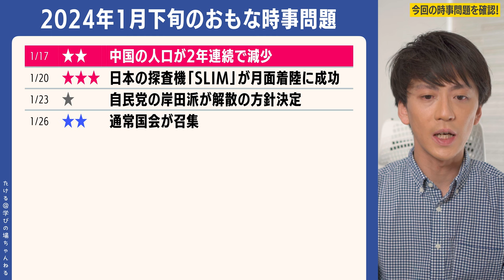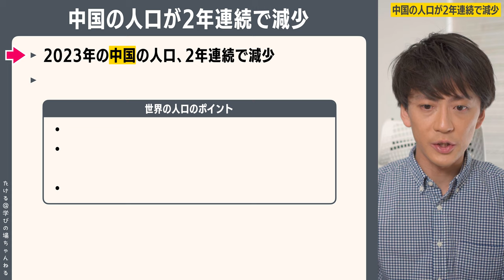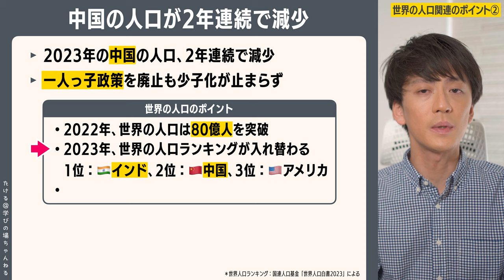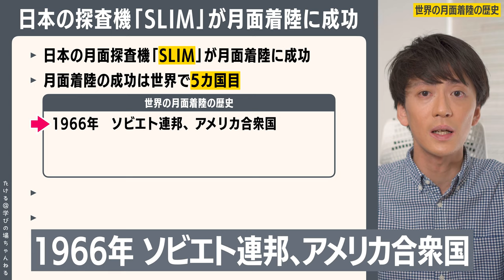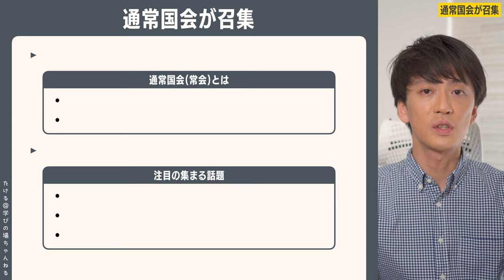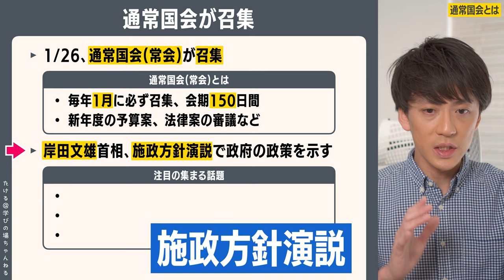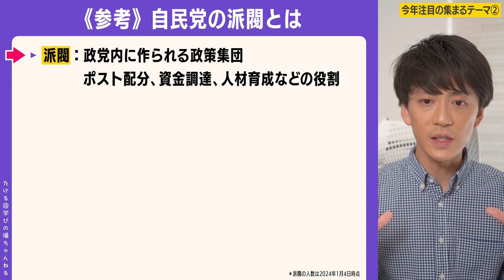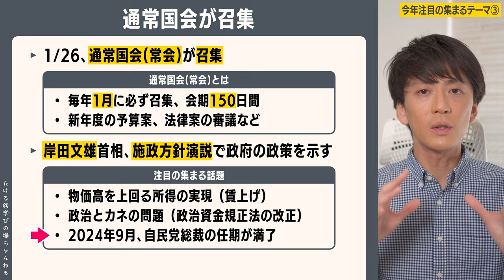【2024年1月下旬】半月の時事問題をまとめ＆解説！【中学生・高校生から就活・社会人まで】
◆今回紹介したおもな重要用語
中国の人口 / 一人っ子政策 / 少子化 / 高齢化 / 世界人口80億人超 / 人口ランキング（インド、中国、アメリカ） ▼ SLIM / ピンポイント着陸 / SORA-Q(ソラキュー) / H3ロケット ▼ 通常国会(常会) / 召集 / 毎年1月召集・会期150日間 / 予算 / 岸田文雄首相 / 施政方針演説 / 物価高を上回る所得の実現 / 円安 / ロシアによるウクライナ侵攻 ▼ 自民党(自由民主党) / 派閥 / 政治資金規正法 / 総裁 / 衆議院の解散

00:00 はじめに
00:49 中国の人口が2年連続減少
03:36 月探査機SLIM
05:58 通常国会召集
08:17 自民党の派閥の問題
10:19 さいごに

✅時事問題の動画リスト
2023年の時事問題リスト

＝＝＝以下いつもの＝＝＝

✏️定期テスト対策をしたい人へ
先生によりどのくらい細かく出題するかが大きく異なります。動画で表示している「おもなできごと」の一覧表を中心に勉強してみてください！ただの暗記ではなく、言葉の意味や背景知識を知っていると覚えやすくなったりするので、動画を見ながら知識を深めてみてください！

✏️受験勉強をしたい人へ
中学受験、高校受験、大学受験…どの対策にも使えます。入試では出来事自体よりも、背景知識・関連する知識が多く問われる傾向にあります（例えば選挙があった年は選挙関連の出題が増えるなど）。動画で背景知識を確認したのち、問題集などで関連する単元をぜひ勉強してみてください！

DOVA-SYNDROME
@khaim さんの楽曲を使わせてもらっています！素敵な音楽です！